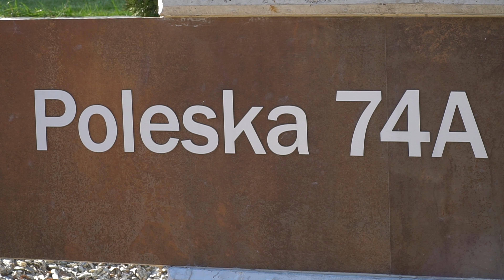Jak się rozbudowuje Częstochowa w 2021 roku? Inwestycje w Częstochowie!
Częstochowa leży na Wyżynie Krakowsko-Częstochowskiej nad Wartą. Miasto liczy ok. 215 000 mieszkańców i ma powierzchnię 160 km2. W zachodniej części Częstochowy wznosi się górujący nad miastem kompleks zabudowań sakralnych, otoczony wałami zwany Jasną Górą. To właśnie Jasna Góra stanowi o niezwykłej popularności tego miejsca. O sile miasta świadczy fakt, że działa tam około 26 tysięcy przedsiębiorstw, które stanowią miejsce pracy dla tysięcy ludzi. Tereny inwestycyjne w Częstochowie należą do Katowickiej Specjalnej Strefy Ekonomicznej. Od wielu lat rozwijał się tu przemysł metalowy, dzięki licznemu występowaniu rud żelaza. Należy wspomnieć, że Częstochowa to miasto wciąż bardzo atrakcyjne dla młodych ludzi. O rozwoju miasta świadczą chociażby nowe inwestycje budowlane, których część można zobaczyć w powyższym filmiku. Poniżej przygotowałem spis treści przedstawionych inwestycji.

Spis treści:
0:00 Wstęp
0:09 Sąd Rejonowy
1:10 Kujawska Apartamenty
1:44 Nowa Częstochowa
2:29 Okulickiego Park
3:13 Apartamenty Panorama
3:52 Osiedle Poleska
5:12 Galeria handlowo-usługowa
5:54 Rewitalizacja Starego Rynku
7:18 Stadion Raków Częstochowa
7:55 Centrum logistyczne Stoelzle

Wszystkie wizualizacje należą do inwestora.